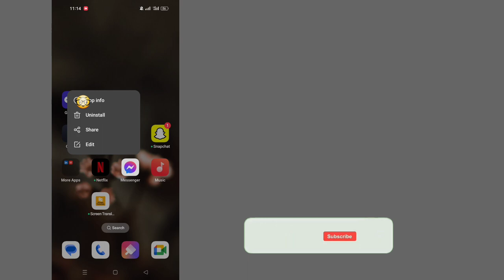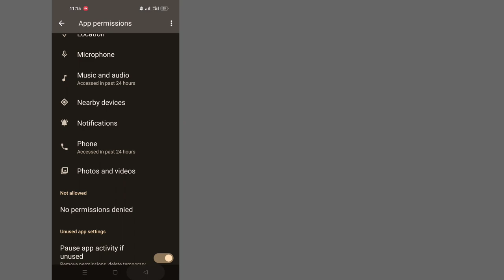How To Fix Messenger Active Friends Not Showing | Messenger Active Friends Not Showing issue